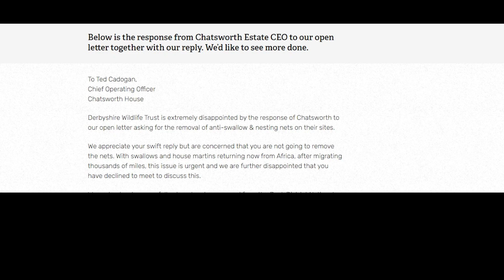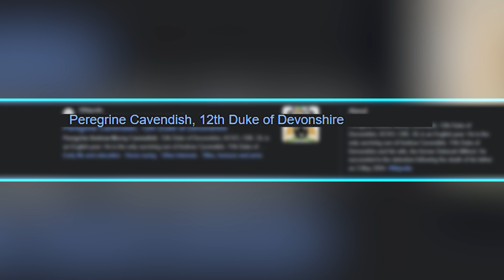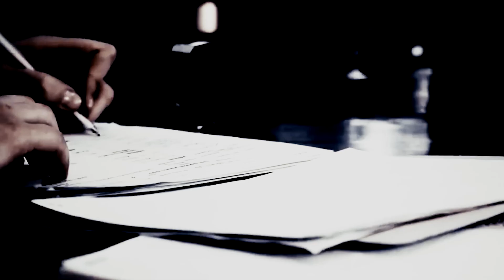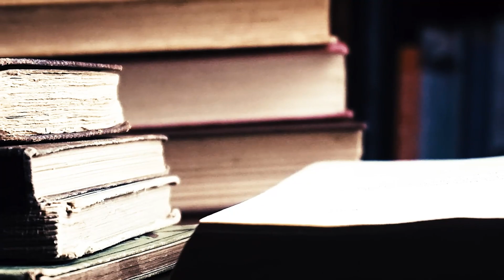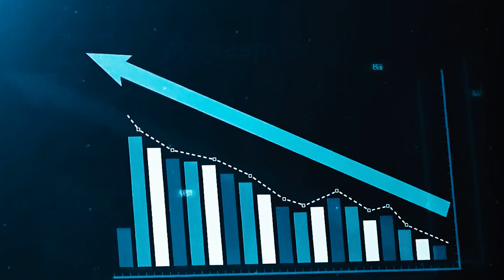Peregrine Cavendish: Inside The $905 Million Lavish World Of The 12th Duke Of Devonshire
The life and legacy of peregrine cavendish , the 12th Duke of Devonshire, stand as a testament to the enduring influence of aristocracy in British society. Born into one of England's most distinguished noble families, peregrine cavendish inherited not only a prestigious title but also a rich heritage of art, culture, and stewardship. His tenure as the 12th Duke of Devonshire was marked by a profound commitment to preserving and enhancing the grandeur of his family's ancestral home, chatsworth House, while also engaging in contemporary issues and contributing to the broader cultural landscape.

 About Timeless Wealth
🎥 Videos about wealth and lifestyle
🎨 Written, voiced and produced by Timeless Wealth